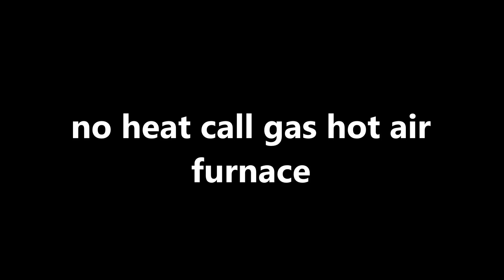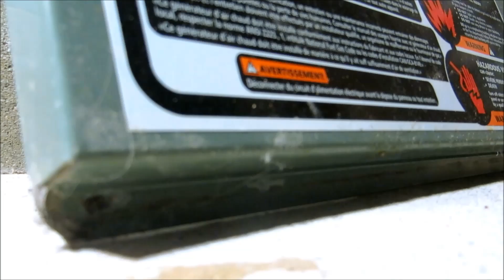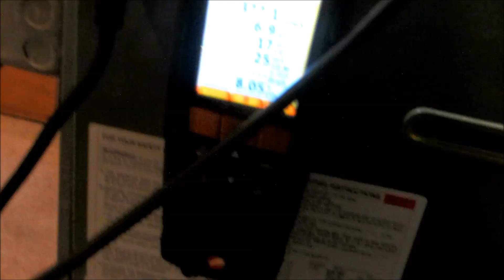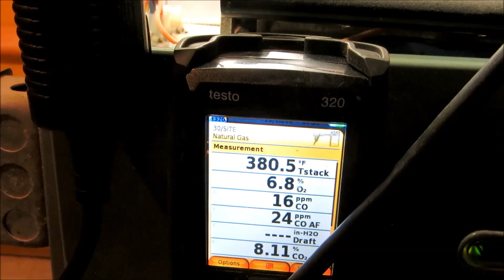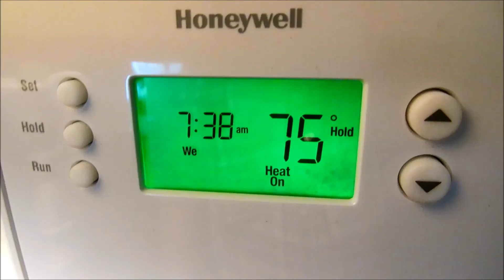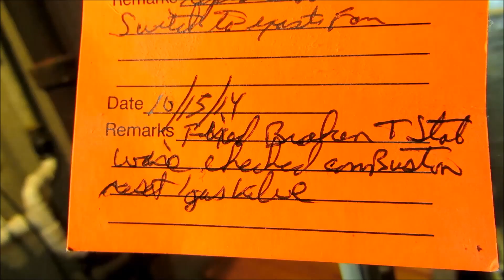gas furnace will not run,found a surprise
testo 320 meter sets gas valve for proper combustion reading ,furnace under fired